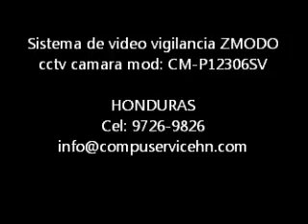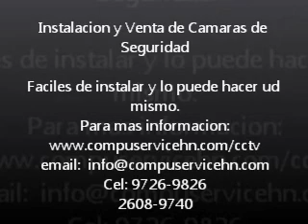Demo Camara CCTV Mod: CM-P12306SV ZMODO - Honduras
Este video es un demo de la camara de seguridad CM-P12306SV - Zmodo.